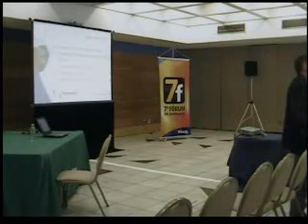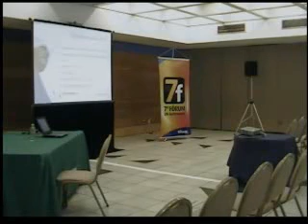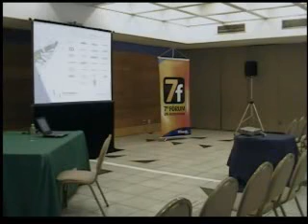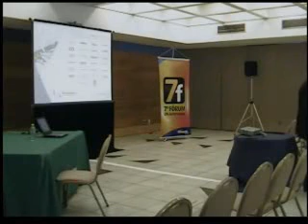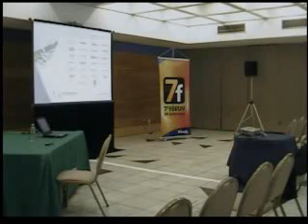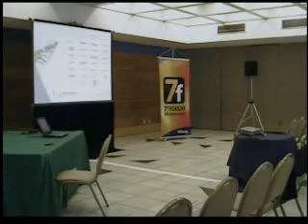Palestra DN Automação no Fórum SC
Palestra da DN Automação realizada no 7° Fórum DN Automação em SC